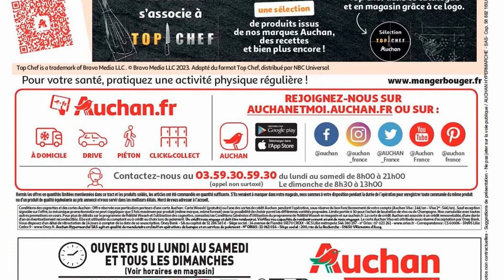catalogue AUCHAN SUPERMARCHÉ du 21 au 27 mars 2023 🌞 Arrivage - FRANCE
🛒🛒NOUVEAU catalogue chez 📍AUCHAN SUPERMARCHÉ📍 du mardi 21 au lundi 27 mars 2023 en FRANCE!